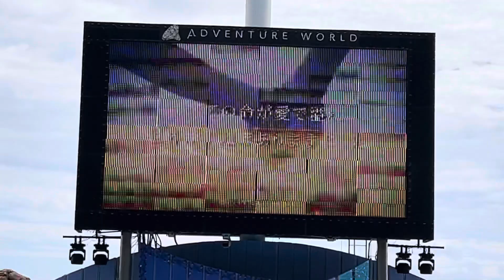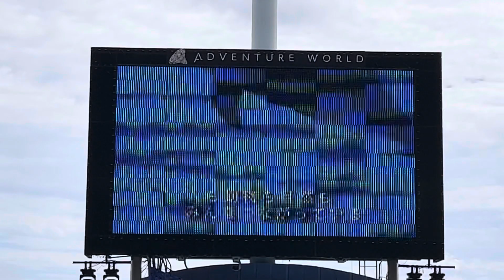マリンライブ「SMILES」2022.4.14 二回目公演【アドベンチャーワールド】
最前列より撮影